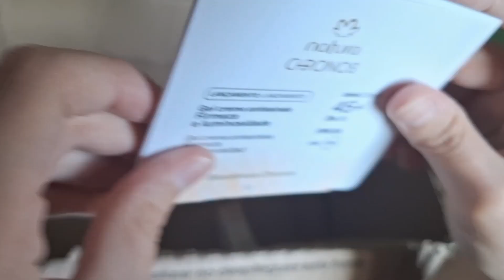LLEGÓ ROTO EL PEDIDO DE NATURA 😡😡😡😡😡😡 - natura unboxing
Hola amigos! estoy un poco cansado jefe, pero acá seguimos.
Disculpen el título clickbaitero exagerado pero es un experimento para probar si eso hace que el video tenga mas vistas jajajajaja

BLOQUE PARA QUE NO ME BANEEEN AHHHHHHHH
Music: Dog and Pony Show - Silent Partner    • Dog and Pony Show – Silent Partner (N...
Happy and Joyful Children by Free Music    • Happy Children Background Music / Joy...